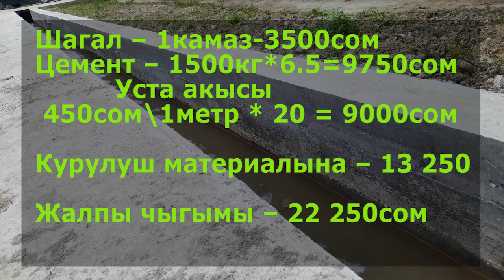Арыка БЕТОНДОЛУП куюлган ЛОТОК чыгымы